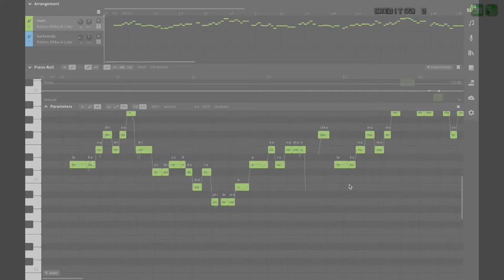【Koharu Rikka AI Lite】Shinkai Shoujo SHORT -cover-【SynthVカバー】(+SVP)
Ive decided to upload my svp, its a short version, but if you want, ill upload a full one
Original by ｵﾌｨｼｬﾙ
Instrumental by Yagami Reki on SoundCloud
Vocal by Koharu Rikka AI Lite
SVP, tune, mix & video by //hao
SVP download
bye bye